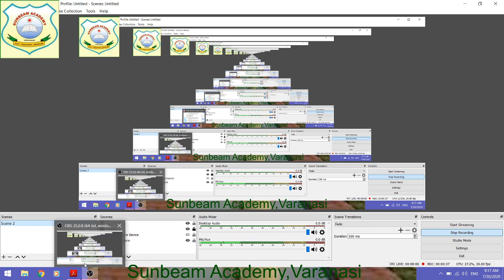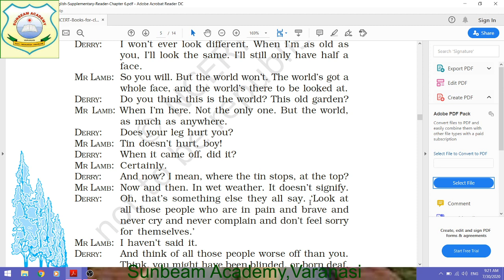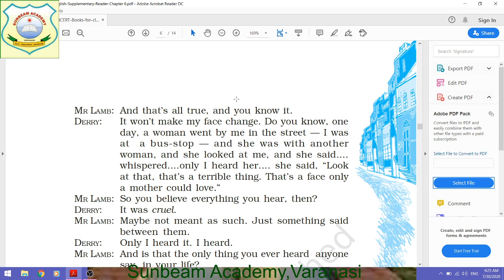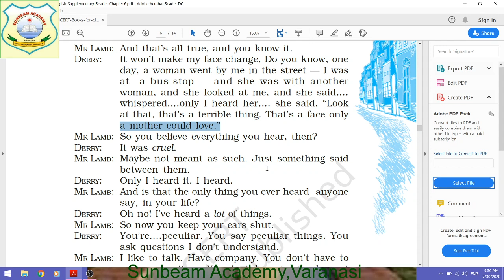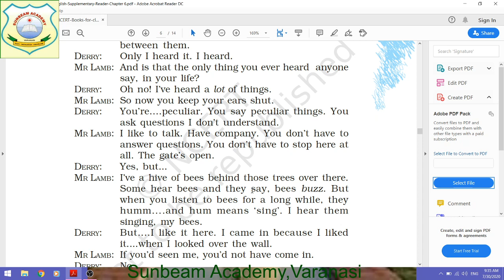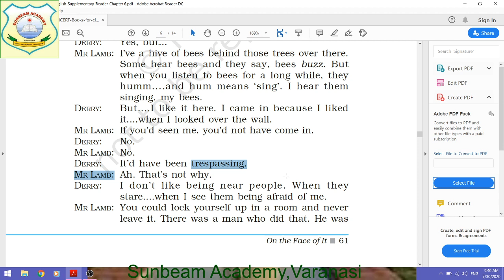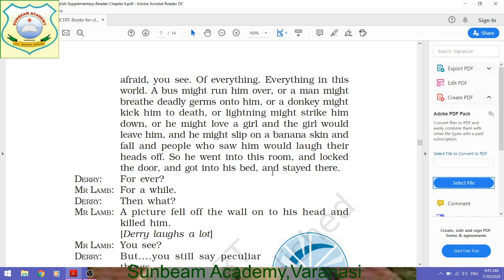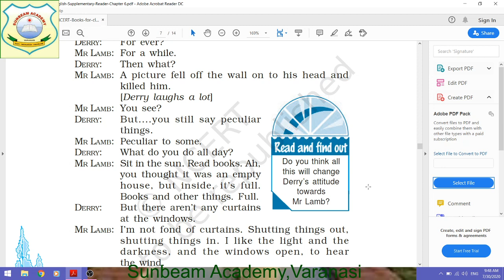CLASS: XII ENGLISH CH- 4 ON THE FACE OF IT (PART- 4)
By Amrendra Tiwari